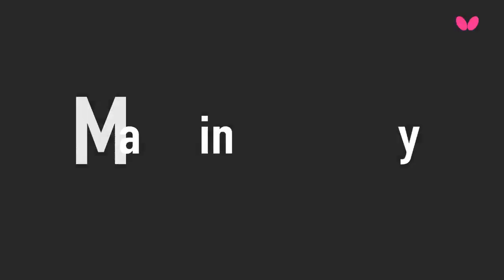2018 Thailand Junior & Cadet Open Highlights | Kim Taemin vs Li Cheuk Tung (Hope Girls Final)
Review all the highlights from the Kim Taemin vs Li Cheuk Tung (Hope Girls Final) Match from the 2018 Thailand Junior & Cadet Open